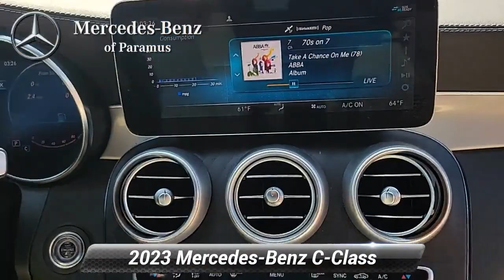Used 2023 Mercedes-Benz C-Class C 300, Paramus, NJ PG120068L